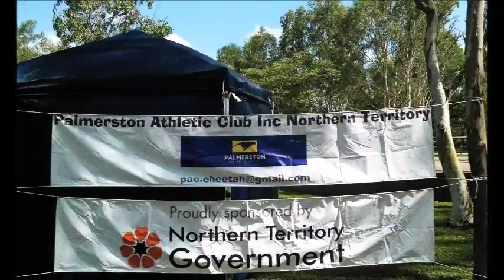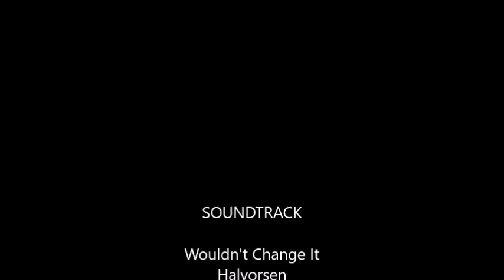Mini Marathon - Palmerston Athletics Club - NT - Australia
Mini Marathon - Palmerston Athletics Club - NT - Australia at Marlow Lagoon Recreational Area